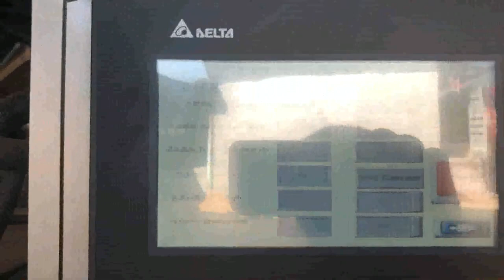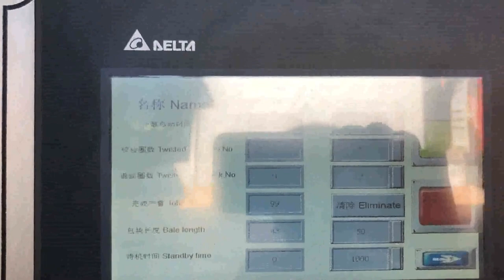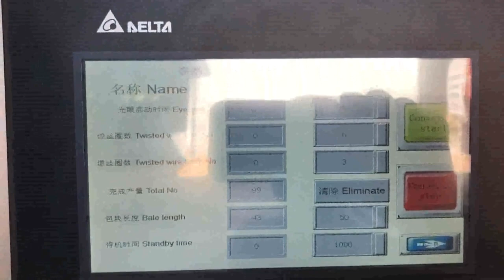price of occ balers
occ baler Qatar, occ baler Suppliers and Manufacturers at Cyprus, 489 occ baler products are offered for sale by suppliers on Alibaba.com, of which other packaging machines accounts for 61%, balers accounts for 2%. A wide variety of occ baler options are available to you, such as rectangular baler, square baler. There are 486 suppliers who sells occ baler on Alibaba.com, mainly located in Asia. occ paper baler machine Liberia, occ paper baler machine Ireland, Alibaba.com offers 459 occ paper baler machine products. About 2% of these are Balers, 62% are Other Packaging Machines, and 1% are Scrap Metal Balers. A wide variety of occ paper baler machine options are available to you, such as application, type. Corrugated Containers South Africa, OCC Latvia, 2020, 3, 18Marens ProPak Two Ram Balers capabilities include the handling and baling of high density corrugated cardboard containers and OCC. With the ability to pack more corrugated cardboard into every bale, Marens two ram balers put forth high bale densities to, Occ Waste Paper Baler Nigeria, Occ Waste Paper Baler Italy, Alibaba.com offers 423 occ waste paper baler products. About 56% of these are other packaging machines, 18% are waste management, and 2% are balers. A wide variety of occ waste paper baler options are available to you, such as apparel, machinery hardware, and beverage. New OCC Vertical Balers Trinidad and Tobago, New Downstroke Balers Poland, B E Equipment Inc. currently has a variety of New OCC Vertical Balers for Sale and Instock, OCC Balers Algeria, Recycling Balers Niue, OCC Balers, for Sale OCC Vertical Balers, for Sale. View All OCC Vertical Balers, for Sale. Harris, Selco Baler V3, OCC, Call for Price, , OCC, Call for Price Details, Reconditioned IPS Balers Model TR, 1388, 200 Two, Ram Baler with Bale Door and Bale Release. Recycling, Aluminum Cans, Non, Ferrous Metals, OCC, Plastic Bottles and Tin Cans, Balers Sweden, Model V63OCC Portugal, COMMERCIAL BALERS MODEL V63OCC, 60, SPEC SHEET QUOTE REQUEST. One of our most popular machines, this 60, Vertical Downstroke Baler is ideally suited for OCC shrink, wrap, producing bales up to 1,000 lbs. The V63OCC baler is configured for generating mill size, marketable bales of corrugated materials, OCC, while controlling equipment cost V63HD BACE One of our most popular 60, vertical, downstroke units, this high, density baler produces up to 1,300 lbs. of OCC. This is a multi, material machine capable of baling paper, plastic, fiber, OCC and Non, Ferrous metals and other commercial applications. New and Used Closed End Horizontal Balers for Sale 2020, 3, 22Recycling Equipment Corp has New and Used Closed End Horizontal Balers, Bailers, for sale from manufacturers like American Balers, Balemaster Balers, CM Balers, Selco Horizontal Baler, Harris Press and Shear, IPS, Maren Engineering, Marathon Equipment, and Nexgen. REC is a professional dealer and supplier for many Horizontal Balers. Balers for Recycling Austria, Use and Reference Guide Yemen, Home Sitemap Balers Balers for Recycling Baler Use and Reference Guide, Vertical, Horizontal Specialty Balers, Balers are used to compress recyclable and waste materials into small, manageable bales. Balers are used in many industries such as manufacturing, schools, retail outlets, recycling facilities, and other businesses. China Occ Bales France, China Occ Bales Manufacturers and India, Alibaba.com offers 423 occ bales products. About 60% of these are other packaging machines, 8% are waste paper, and 2% are balers. A wide variety of occ bales options are available to you, such as occ, mixed paper, and scrap paper. You can also choose from free samples. There are 423 occ bales suppliers, mainly located in Asia. Used OCC Balers Slovenia, Used Recycling Balers Switzerland,